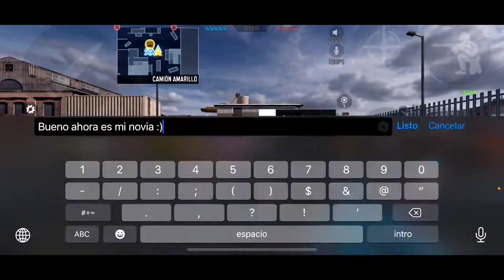Como juega el clan ( FoG ) EN COD MOBILE / Green P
COD MOBILE
ID→ GreenP_YT

STANDOFF2
ID → 39445735